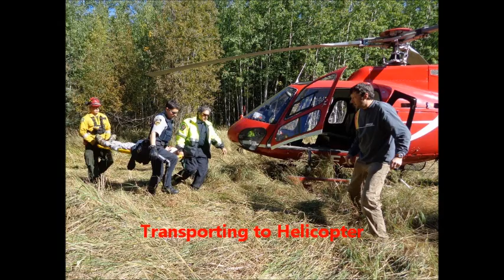Slave Lake Regional Mock Search & Rescue Event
Search and Rescue training event